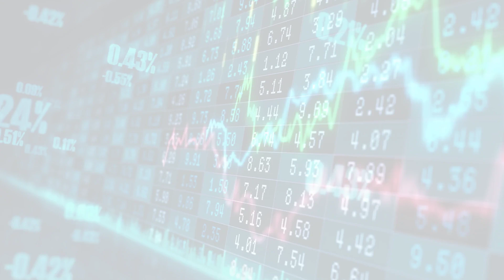MarketWatchLists: MultilineRetail Update for Wednesday, May 10, 2023, 17:05 EST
Watchlist Companies:
- Costco (COST) USD 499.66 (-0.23%)

About:
MarketWatchLists is a service provided by Praefidi.